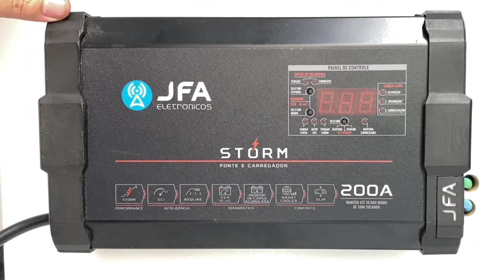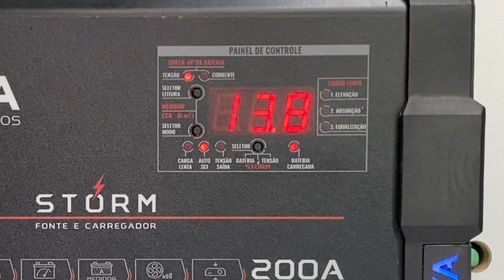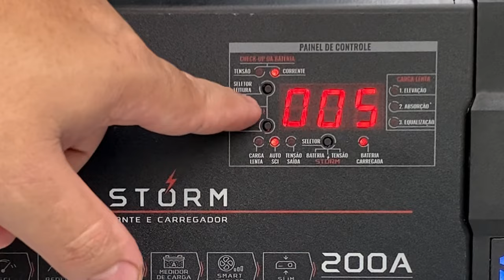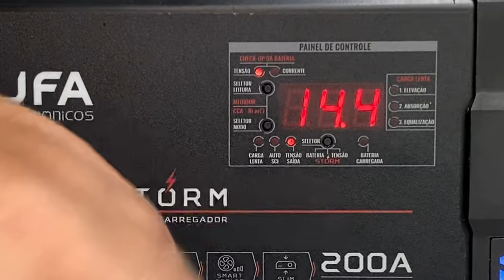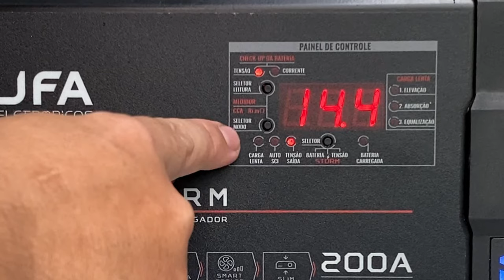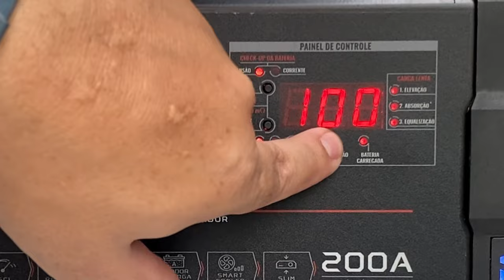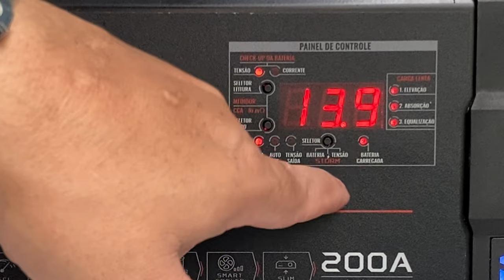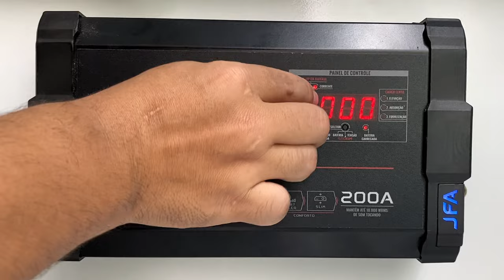Qual Fonte Automotiva comprar JFA STORM como operar suas FUNÇÕES, modo de carregar, medidor CCA, SPL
Santander
nubank
hyundai
hsbc
fiat
dolar
chevrolet
banco nubank
banco inter
aposta
compra
google
investimento
monei
real
tigrinho
ações
compras
investimento
pobreza
rico
fortuna
universo
jp morgan chase
wells fargo
criptomoedas
anuncios marketing